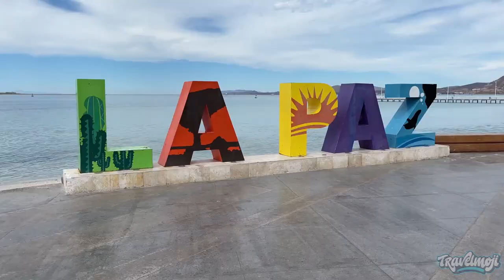Top 10 Places to visit in Mexico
We have selected the Top 10 amazing places to visit in beautiful Mexico, watch till the end.
AirHelp✈️ is a revolutionary new way to get your flight compensation claims heard. With AirHelp, you can:

  ✈️ Get professional assistance with your airline claim

  ✈️ Save time and money by avoiding the hassle of working with an airline directly